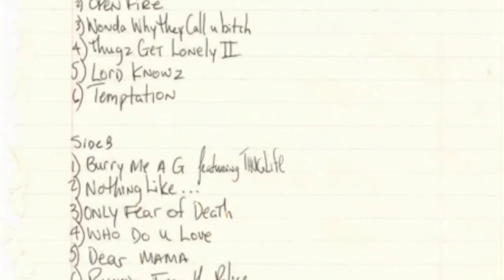2Pac - Open Fire [High Definition Arena Effects][Audio Surround Sound Remastered] 4K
Alright now, here we go

Tell me, how many real MF'AS feel me?
I smoke a blunt and freak the funk until these jealous MF'AS kill me
I'm out the gutter, pick a hero
I'm 165 and stayin' high 'til I die, my competition's zero
'Cause I could give a fuck about U, U better duck
Go or I'll be forced to hit yo' ass up, I give a fuck
I'm sick inside my mind, why they sweat me?
It's gonna take an army full of crooked ass cops to come and get me
Niggas know I ain't the one to sleep on, I'm under pressure
Gotta sleep with my piece, an extra clip beside my dresser
Word to God I've been ready to die since I was born
I don't want no shit but niggas trip and, yo, it's on
Open Fire on my adversaries, don't even worry
Better have on a vest aim for the chest and then U buried
It's a man's world, niggas get played, another stray
Hope I live to see another day, hey!
I'm gettin' sweated by these undercovers
Who can I trust, got my mama stressin', thinkin' it's a drug bust
Gotta get paid but all the drama that's attached
We livin' a drug life, THUG LIFE, each day could be my last
Will I blast when it's time to shoot? Don't even ask
That's the consequences when ya livin' fast
Six bricks of tricks, for my niggas, I gotta come up
And recoup, you keep the dope just bring me six figures
Is it a bust? I hear the sirens, run for cover
Over the fence and open fire

These MF'AS on my ass I'm in traffic, will it be tragic?
I'm comin' round the corner like I'm Magic
Doin' ninety on the freeway, and hittin' switches
In a high speed chase with these punk bitches
Don't turn around I ain't givin' up, cause they don't worry me
Pussy ass bitches better bury me
Runnin' outta gas time to park it, I'm on foot
We in the hood, how the fuck they gon' catch a crook? haha
I got away cause I'm clever
Went to my neighbors for a favor now U know players stick together
I watch the scene from the rooftop, spittin' loogies
At the coppers that pursue me, beotch!
I be a hustla 'til it's over, MF'A
Open Fire on U bustas

Don't try to follow me, I'm headed outta state
I gotta pay my fuckin' bills, so I'm transportin' weight
Change my plates, pick up my nigga, and now we rollin'
Droppin' keys like they stolen, hehe
Tell me who do U fear? I'm outta town until the coast is clear
Enough dope to last a year
They got me runnin' from the police, nowhere to go
With the lights out, rollin' down a dirt road
But I ain't goin' alive, I'd rather die than be a convict
I'd rather fire on my target
I hit the corner doin' ninety, ahhhh shit!
Them bitches right behind me
They take a shot and hit my fuckin' tires
Now, jump out the car then I Open Fire, Sucka!

Hahahaha, Thug Life, bitch! goin' out like that

Written By: Akshun & 2Pac
Publisher: Joshua’s Dream, Special Ed Music & Music Corporation of America
Mixed At: One On One Studios
Digital Editor: Greg Fidelman & Bill Malina
Engineer: Josh Chervokas
Mixing Engineer: Paul Arnold
Mastering Engineer: Brian Gardner
Label: Amaru Entertainment, Jive Records & Interscope Records
Recorded At: Dollar Cab Lab
Release Date: November 25, 1997
Samples: 100 Miles and Runnin' by N.W.A

2Pac – Open Fire feat. Akshun (Original Version 1)
2Pac – Open Fire feat. Akshun (Original Version 2)
Date: 1992/1993
Studio: Dollar Cab Lab, Brooklyn, New York
Producer: Akshun